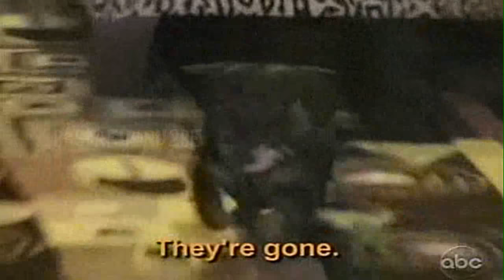☺ AFV Part 49 (NEW!) America's Funniest Home Videos (2011) | OrangeCabinet